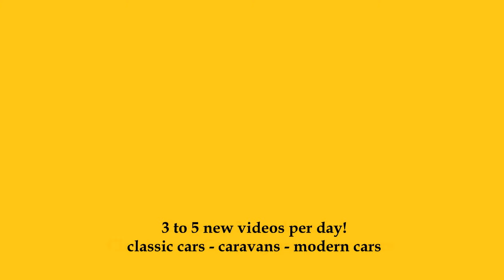2025 Miller Montana - Exterior and Interior - Caravan Salon Düsseldorf 2024